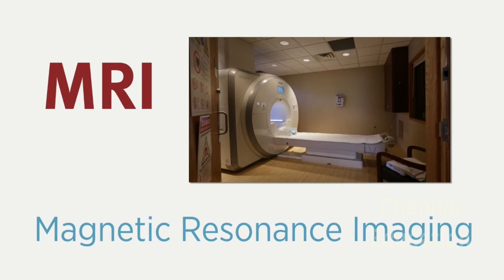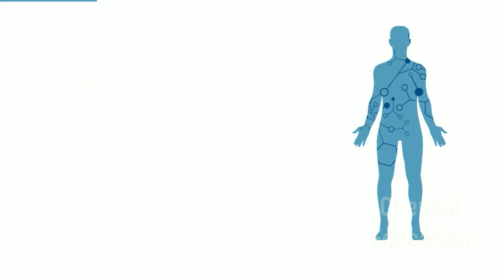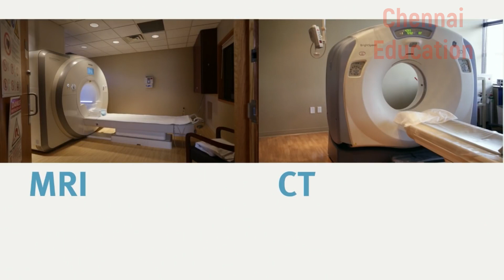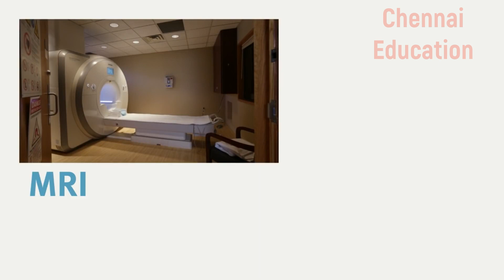B.Sc Radiology | radiology and imaging technology | RJ Sathish | in Tamil | Paramedical course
radiology and imaging technology

Other Course.

2 .Paramedical course.

4.B,Sc Radiology And Imagining Technology